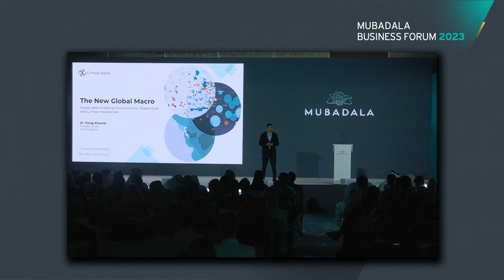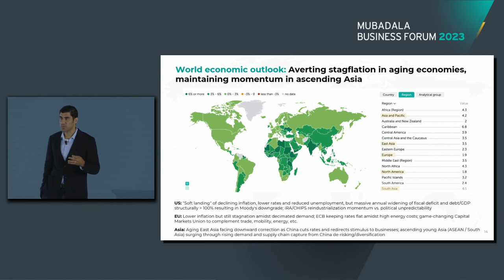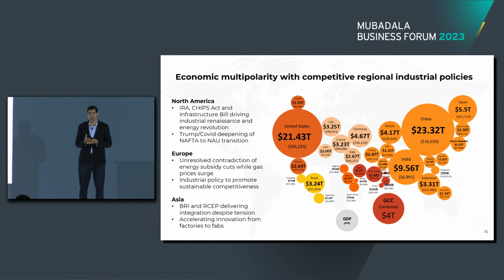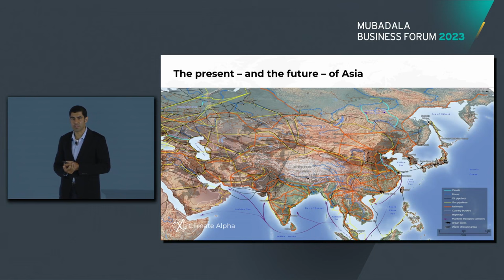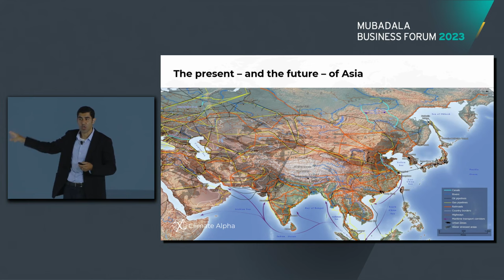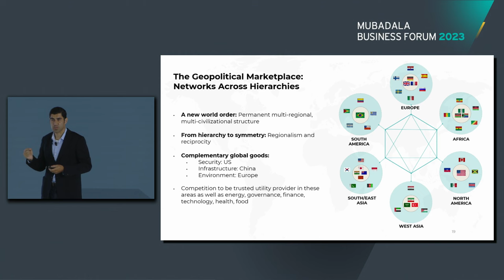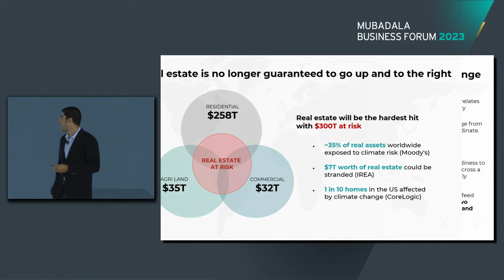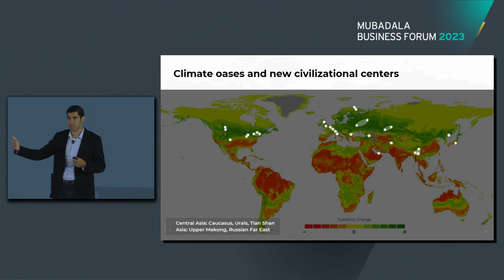The New Global Macro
Mubadala | 25 November 2023

At Mubadala's annual Business Forum, Dr. Parag Khanna gave the opening keynote synthesizing the new global macro themes of economics, geopolitics, demographics and climate to guide asset managers towards sustainable investments.